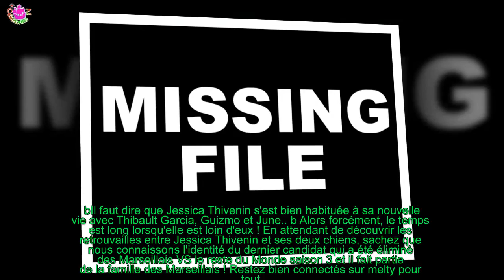JESSICA THIVENIN PRESSÉE DE QUITTER ELLE EXPLIQUE POURQUOI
Un long mois de tournage qui s'est clôturé par la victoire des Marseillais ou celle du reste du Monde.. Mais ça, nous allons le savoir dès le mois de septembre, puisque le programme arrivera à la rentrée sur nos écrans.
 En attendant de découvrir le cross sur W9, on peut enfin retrouver le quotidien des candidats de l'émission sur les réseaux sociaux.. bEt justement, Jessica Thivenin vient de faire une révélation sur Twitter : elle est impatiente de rentrer à Dubaï !  b        .